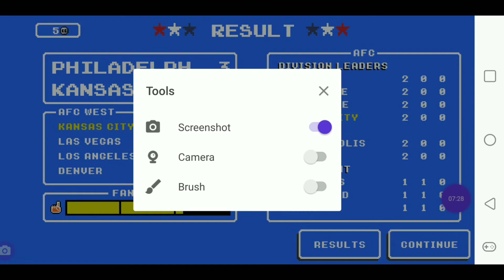Retro Bowl Kansas City Chiefs franchise week 2 3/27/20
Here we are back at it again and I hope everyone is staying safe and healthy. If you enjoy football or enjoy playing sports games on your mobile device and you're definitely going to enjoy Retrobowl we are using the Kansas City Chiefs franchise and we are in year 2 week 2 of the football season. Hope you guys enjoy the content please share if you have not already thanks everyone hope to see you on Monday.